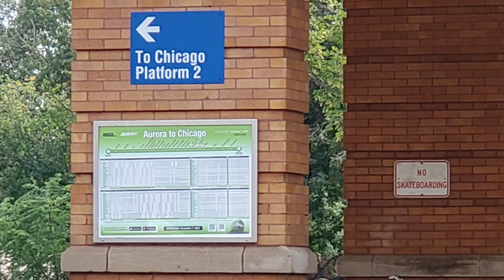BNSF #5876 West In Riverside Meets Metra Train #1260 Then ⚠️Caution The Doors Are About To Close ⚠️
BNSF #5876 leads Westbound Intermodal Train with BNSF #4304 Dash-9 BNSF #4324 Dash-9 & BNSF #6823 ES44C4 Trailing  DPU BNSF #6799 brings up the rear

Meets

Metra Train #1260 led by Metx #8584 Nippon-Sharyo Coach/Cab

Metx #7284 Budd Coach ⚠️Caution the doors are about to close ⚠️

Metra #199 F40PHM-3 pushing Inbound towards Chicago's Union Station

08/20/2023 Riverside IL
Longcommon Rd Grade Crossing
BNSF Racetrack

Musician:Academy